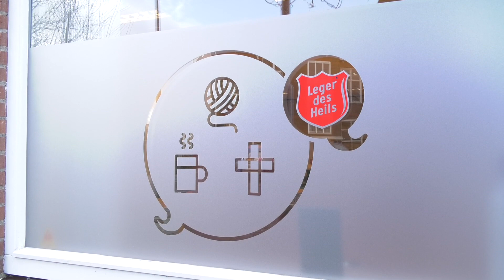Warme hap dankzij Marine en Leger Des Heils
In samenwerking met de Koninklijke Marine heeft het Leger des Heils een maaltijdproject kunnen opzetten waarmee ze toch kunnen blijven voorzien in het uitdelen van maaltijden aan een groep mensen die, juist in deze moeilijke tijd, een stukje ondersteuning kunnen gebruiken.

De Koninklijke Marine levert regelmatig een aantal diepvriesmaaltijden af bij het Leger des Heils aan de Vismarkt in Den Helder. Het Leger des Heils zorgt dat de maaltijden een goede bestemming krijgen.